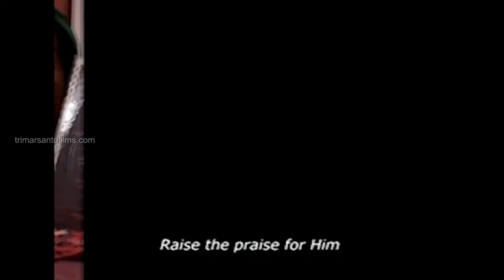Our Beloved Mother ( movie trailer )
The story of four woman, with different dream. A story of four papuanese women experiencing the structural violence against them: tradition, state and capitalism. Also, how they do the fight
But they had trauma with past. Woman rape by people, by state, From 1973 until 1975, the year of Papua New Guinea's independence, the Indonesian military stepped up its activity against the West Papuan people Many dispossessed West Papuans joined the Organisasi Papua Merdeka, or Free Papua Movement (OPM), the fighting wing of the resistance. Although Indonesia has consistently maintained that the OPM is not a threat, the might of its army has been deployed since the occupation in a vain attempt to destroy the movement. Villages were destroyed as the army hunted for OPM members and the whole population turned against the invading forces. It became impossible to separate activists from the community; all people, whether villagers of refugees, proclaimed their solidarity: We are all OPM.

This film screen at :
Jakarta International Film Festival
JAFF Asia Netppac Film Festival
Cinema Politica Film Festival Norwegia
In Competition on Documentary Film Festival, Jogjakarta 2006

Documentary film, 30 minutes
directed by Tonny Trimarsanto
DVCam format, colour 2005

Rumah Dokumenter presents